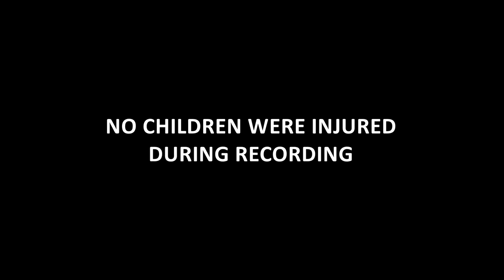THE TRUST CHALLENGE WITH MY SON | (COMEDY SKIT)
can I trust him?